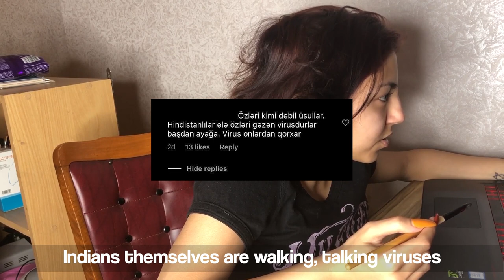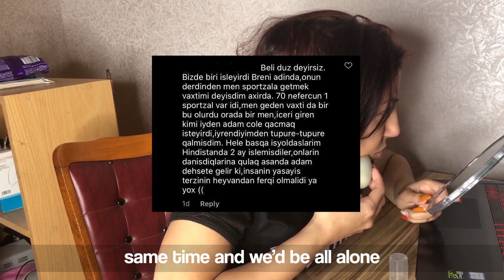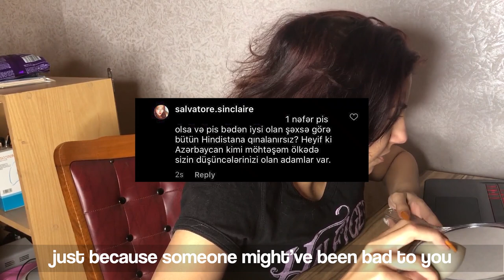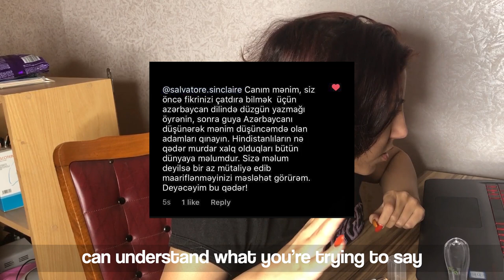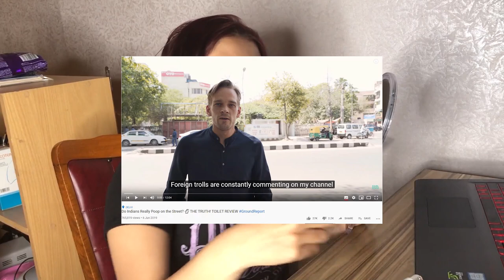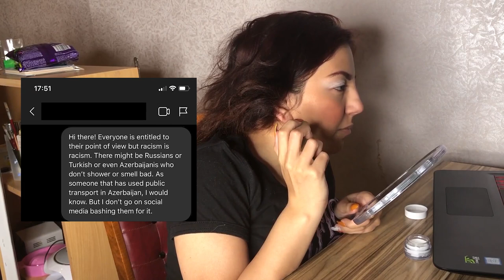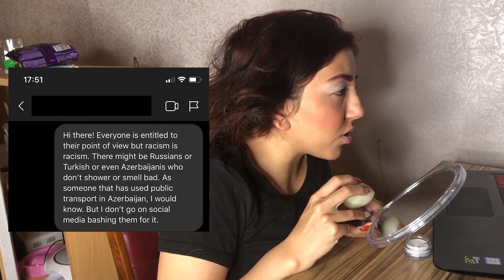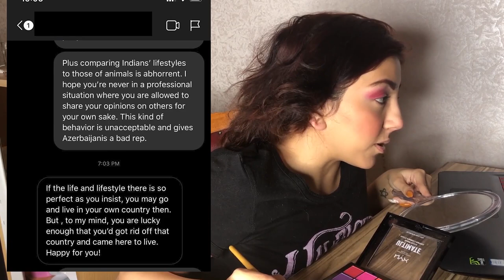Racism in Azerbaijan?!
Being a resident of this country for the past 20 years, I have never faced any form of racism until the 28th of March 2020. Apparently a lot of people share such racist thoughts and I highlighted it in this video while I did my makeup.

As always, I am doing this to start a conversation, not a fight.

- Salvatore

Makeup used in this video:
Base:
- Gülsha Ultimate Rosewater
- NYX Shine Killer Primer
- Ponds White Beauty BB+ 01 Original
Eyebrows:
- Ningbo Eyecos Cosmetics Tinted Brow Tattoo
- Violet Voss Pro Eye Shadow Shade: Wine N Dine
Contour & High Light:
- Makeup Revolution Golden Sugar Palette
Blush:
- Mini Poni Gradation 3C Blush 02 Peach Red
Setting:
- Note Luminous Silk Compact Powder 04 Sand
- NYX Bare With Me Multitasking Spray
Eye Shadow:
- NYX Shadow Palette USP04 Brights
- NYX Shadow Palette USP09 Phoenix
- Violet Voss Pro Eye Shadow Shade: Thanks A Latte & Crystal
Eye Liner:
- Golden Rose Precision Eyeliner Intense Black
Mascara:
- Kat Von D Go Big Or Go Home Volumizing Mascara